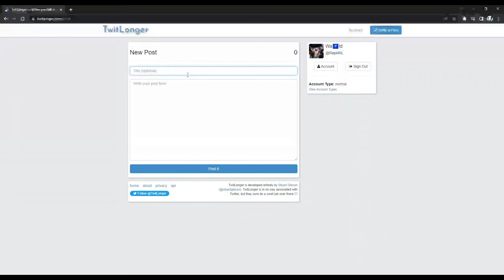Rocket League, but it's RUST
Check out: @Rapidrl @Guhberry @JamaicanCoconutRL

Camera Settings:
FOV: 110
Distance: 270
Height: 110
Angle: -4
Stiffness: 1